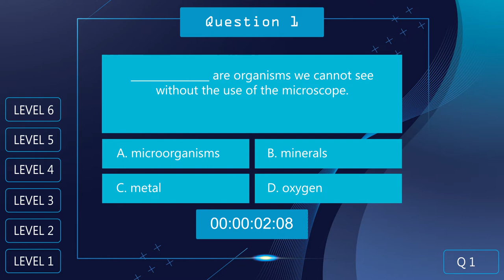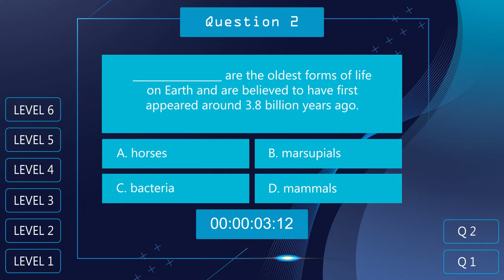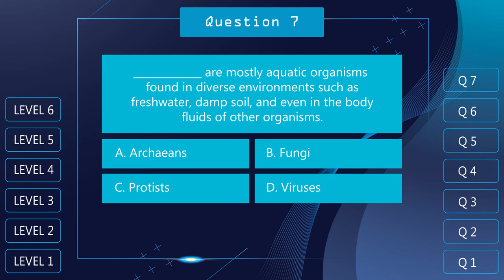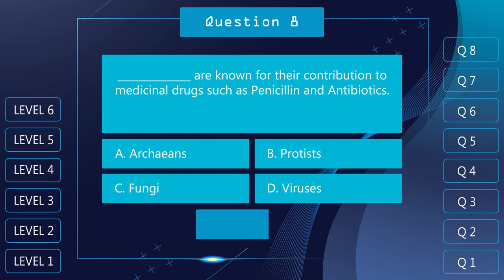Science Wiz Quiz - Grade 7 - Level 6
Learners can learn by answering quizzes. Filling in the blank in a given statement will give you much information as soon as the correct answer appears. Here is a clue for answers to this quiz video: types of microorganisms

Have fun learning and enjoy the process!

Please feel free to post your comments to improve our videos.